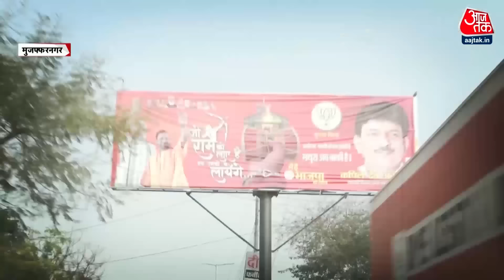Muzaffarnagar की जनता ने नेताओं से दागे अपने सवाल | UP Election 2022 | Rakesh Tikait | RajTilak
Muzaffarnagar में गन्ना किसानों की क्या दिक्कतें हैं. उन्हें किन किन तकलीफों का सामना करना पड़ता है. ये जानने के लिए हमारी रिपोर्टर पहुंचीं Muzaffarnagar में